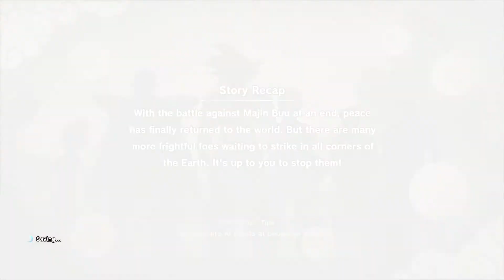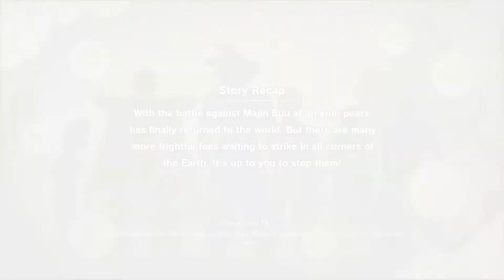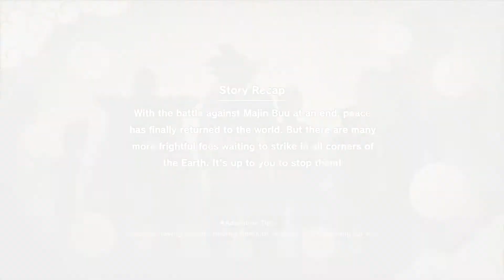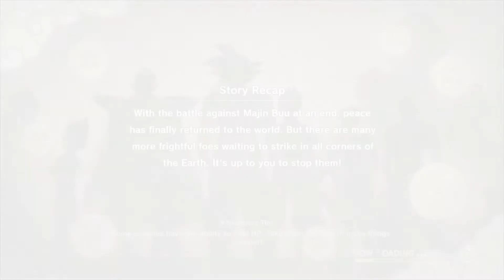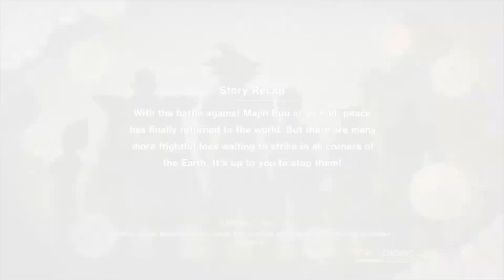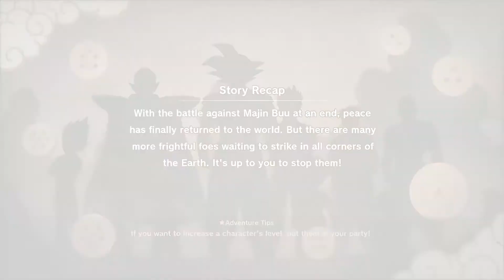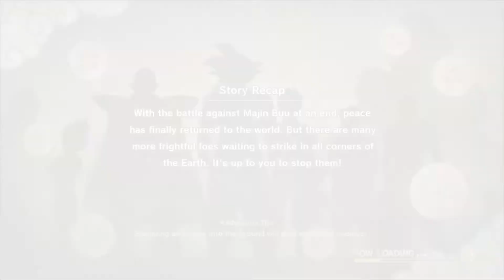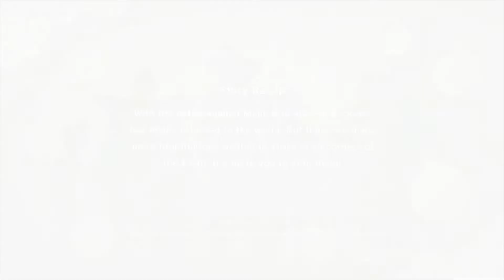Dragon Ball Z Kakarot part 49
Dragon Ball Z Kakarot for PS4